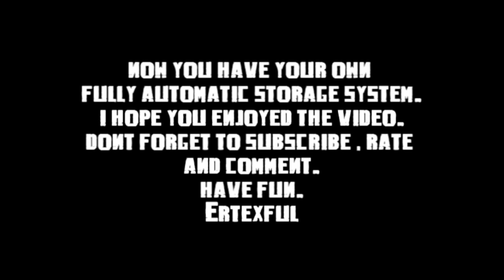[TUTORIAL] Full Automatic Storage Minecart System -Minecraft [HD]